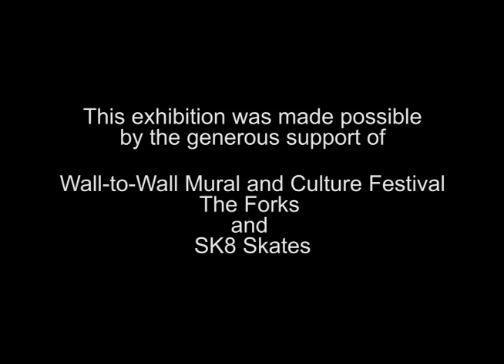Marco Muller cARTS Forks Plaza Skatepark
"cARTS" Artwork by Marco Muller uses a combination of digital and film photography images with a small feature of serigraph prints. Located at the Forks Plaza Skatepark, Winnipeg, Canada.